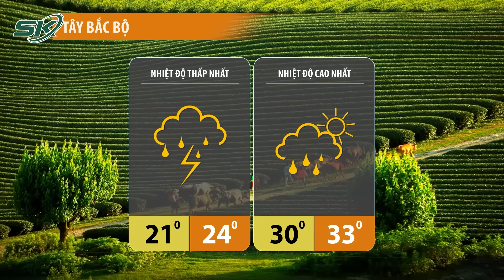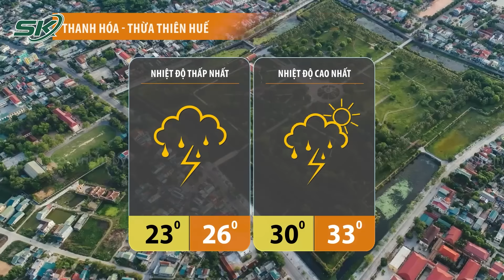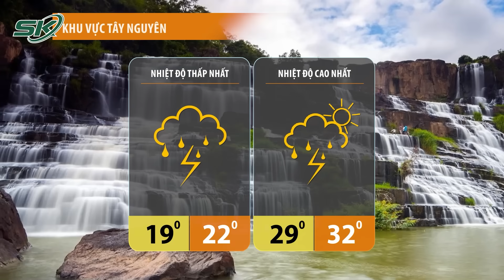Dự Báo Thời Tiết Hôm Nay 12/11: Miền Bắc Rét Nhất Từ Đầu Mùa,Vùng Núi Mưa Lạnh Tê Tái Dưới 10 Độ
SKĐS | Bản tin dự báo thời tiết cập nhật tình hình thời tiết, khí hậu mới nhất hôm nay 12/11/2023.
- Bắc Bộ có mưa vừa, mưa to cục bộ.
- Trung Bộ hôm nay có mưa rào và dông rải rác, sáng sớm có nơi có sương mù.
- Còn tại Nam Bộ ngày hửng nắng, chiều tối có mưa rào rải rác và có nơi có dông. Trong mưa dông có khả năng xảy ra lốc, sét, mưa đá và gió giật mạnh, lũ quét trên các sông, suối nhỏ, sạt lở đất trên sườn dốc.

Mời quý vị và các bạn xem thêm: Lời Khai Người Đàn Ông Bỏ Đi Khi Thấy Cô Gái Bị Sát Hại Ở Chợ Thủ Đức: “Tưởng 2 Phụ Nữ Cãi Cọ”